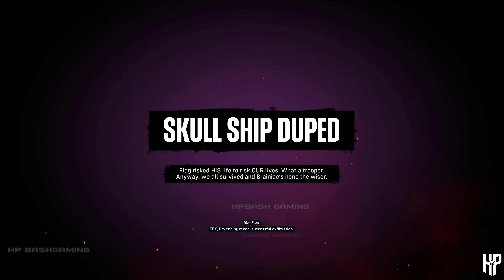Suicide Squad: Kill the Justice League Gameplay Walkthrough - Part 2 - 4K | No Commentary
Suicide Squad: Kill the Justice League is an action shooter game developed by Rocksteady Studios and published by Warner Bros. Games. The game is a spin-off of the Batman: Arkham series, and is a follow-up to Batman: Arkham Knight (2015). Based on the DC Comics team Suicide Squad, the game follows four supervillains—Captain Boomerang, Deadshot, Harley Quinn, and King Shark—who are assembled by Amanda Waller and sent to Metropolis to stop the alien invader Brainiac and kill the members of the Justice League brainwashed by him.

All gaming videos on my channel are my original content which I create myself or record myself playing games.